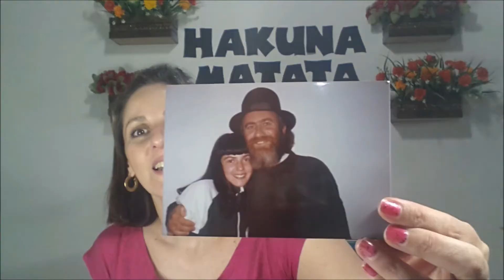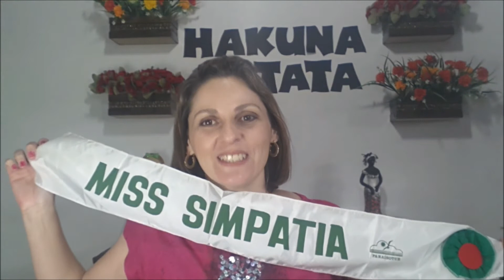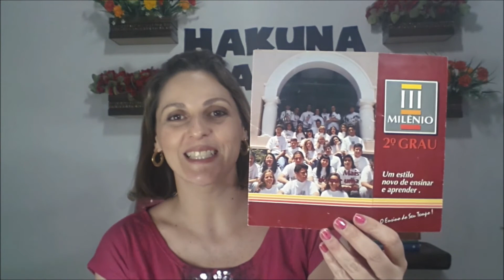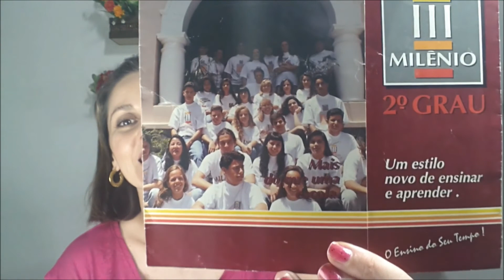Histórias da minha vida - Minha adolescência